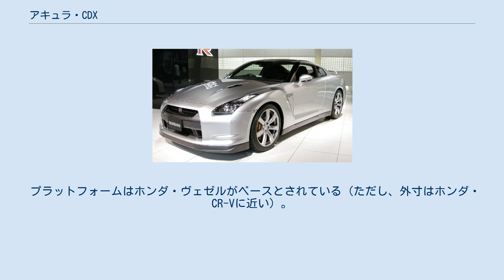アキュラ・CDX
CDX（シーディーエックス）は、本田技研工業の中国現地合弁である広汽本田汽車がアキュラブランドで製造・販売する小型クロスオーバーSUVである。
 2016年4月の北京モーターショーで発表され、7月29日に正式に発売開始された。
製造は広汽本田汽車の増城工場（広州市）にて行われる。
 CDXは中国市場向けに企画開発された車種で、RDXより一回り小さく、アキュラのラインナップでは最小のクロスオーバーとなる。
なお、米国市場への投入は当初は計画していなかったが、2017年4月にジョン・イケダ米国アキュラ副社長が法規の違いへの対応の難しさに言及した上で米国投入を検討していることを認めた。
 外観はそれまでのアキュラのビーク (beak) グリルを廃してペンタゴングリルを採用するなど、2016年1月の北米国際オートショーに出展されたプレシジョンコンセプトで披露された最新のデザイン言語に基づくものとなっている。
 プラットフォームはホンダ・ヴェゼルがベースとされている（ただし、外寸はホンダ・CR-Vに近い）。
エンジンはホンダ・シビックなどと同じL15B型 1.5L 直4 DOHC VTEC ターボを搭載し、これにトルコン付き8速DCTを組み合わせている。
駆動方式はFWDまたはAWDとなる。